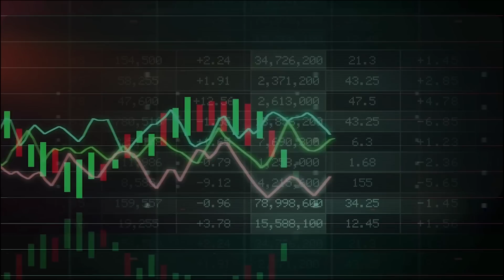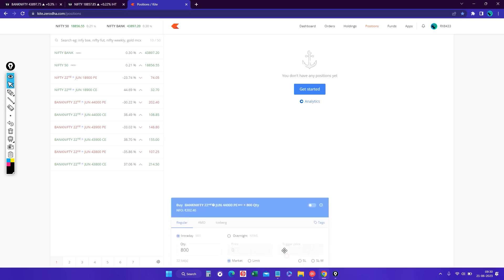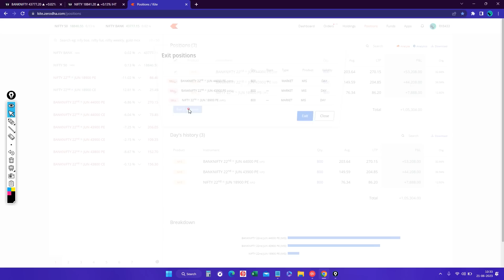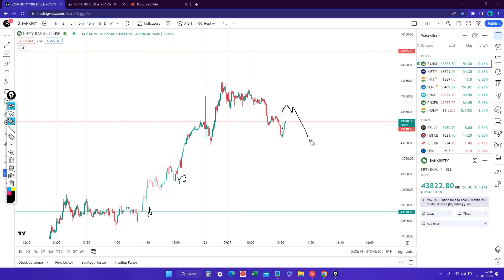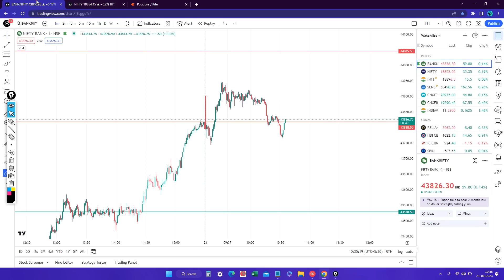Live Intraday Trade | Bank nifty Option Trading by Intraday Hunter | 21 June 2023